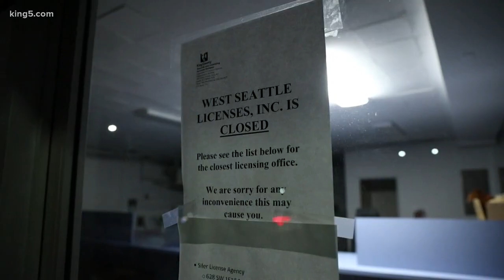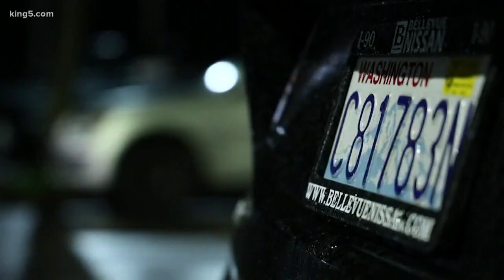West Seattle Department of Licensing office closes abruptly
King County is investigating "improper transactions" at the office. It is not a criminal investigation at this time.